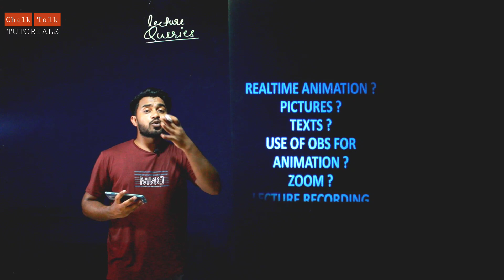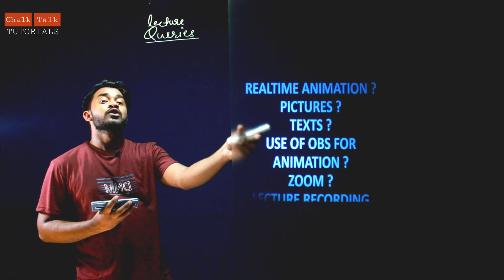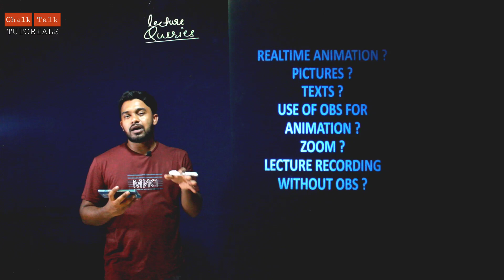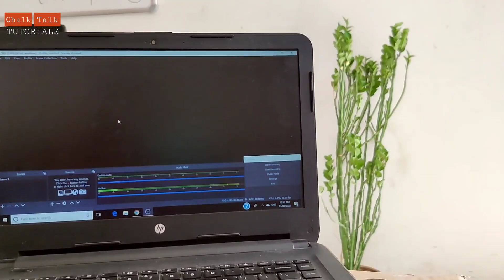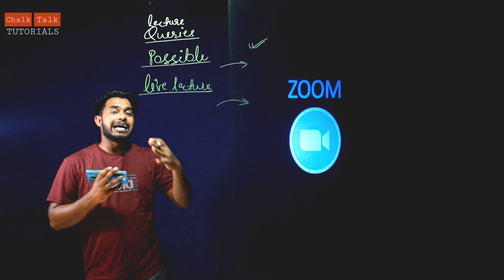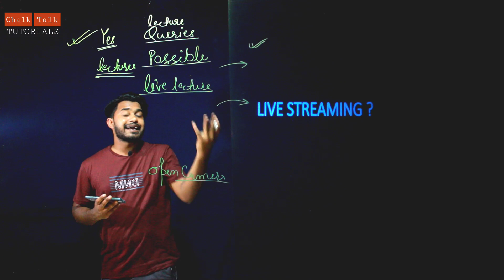lightboard with realtime animation | advance lightboard | shoot lectures professionally | chalk talk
Follow on Instagram for interesting updates

related terms :- how to shoot lecture videos, lecture kese record karen, how to make educational videos, professional lectures, how to make lecture videos, how to record lightboard lecture, lightboard, lightboard animation, smartphone se lecture record karein, smartphone se lecture kese banaye, lightboard with smartphone, lectures, zoom app, zoom lecture, zoom live, obs tutorials, obs use, obs animation, obs webcam, obs guide,